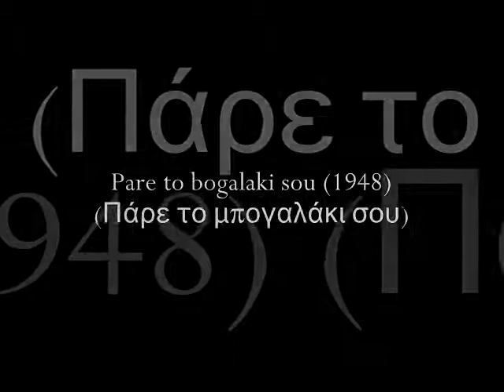Pare to bogalaki sou (1948)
(Πάρε το μπογαλάκι σου)
Sotiria Bellou (Σωτηρία Μπέλλου)
Sotiria Bellou Vol. 2 / Singers of Greek Popular song in 78 rpm / Recordings 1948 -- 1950
Σωτηρία Μπέλλου Vol. 2 / Τραγουδιστές του ελληνικού λαϊκού τραγουδιού στις 78 rpm / Ηχογραφήσεις 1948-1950

Buylinks

Tracklist

1 Anixe giati den anteho (1948) Sotiria Bellou, Stellakis Perpiniadis
2 Trava ston iso amaxa (1948) Sotiria Bellou
3 I mana mou me derni (1948) Sotiria Bellou, Stellakis Perpiniadis
4 Den ipoferese (1948) Sotiria Bellou, Manolis Hiotis
5 Ena ke ena kanoun dio (1948) Sotiria Bellou, Stellakis Pepriniadis
6 I satrapissa (1948) Sotiria Bellou, Stelios Keromitis, Stellakis Perpiniadis
7 Kane kouragio kardia mou (1948) Sotiria Bellou, Stellakis Perpiniadis
8 Katsivella (1948) Sotiria Bellou, Stellakis Perpiniadis
9 S eho kani pera (1948) Sotiria Bellou, Vasilis Tsitsanis
10 Svise to fos na kimithoume (1948) Sotiria Bellou, Stellakis Perpiniadis
11 Pare to bogalaki sou (1948) Sotiria Bellou
12 To omrfopedo (1948) Sotiria Bellou, Stelios Keromitis, Stellakis Perpiniadis
13 O mahalomagas (1949) Sotiria Bellou, Vasilis Tsitsanis
14 Tha gyrisis kapio dili (1949) Sotiria Bellou, Stellakis Perpiniadis
15 Gyrna sti zoi tin proti (1950) Sotiria Bellou, Nikos Kalerghis
16 Ehis dikio (1950) Sotiria Bellou, Nikos Kalerghis
17 To telefteo grama sou (1950) Sotiria Bellou
18 Varia ktipai i kabana (o thanatos tis manas) (1950) Sotiria Bellou, Ioannis Tatasopoulos